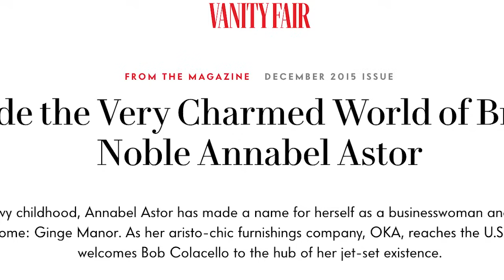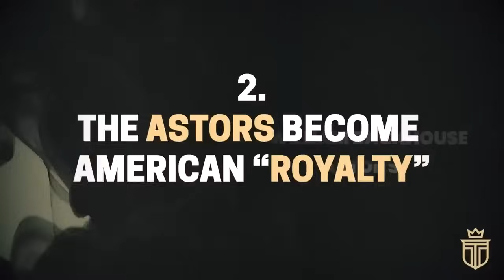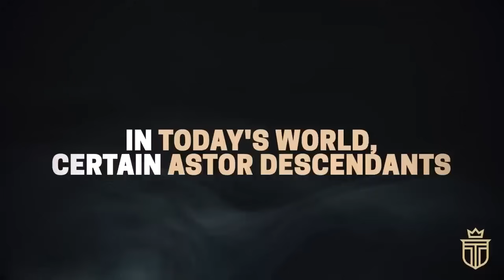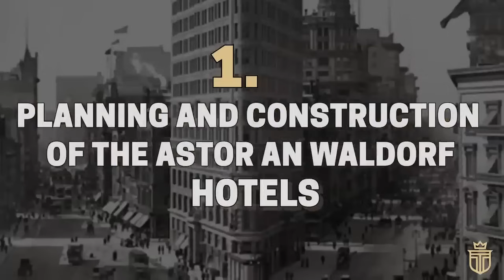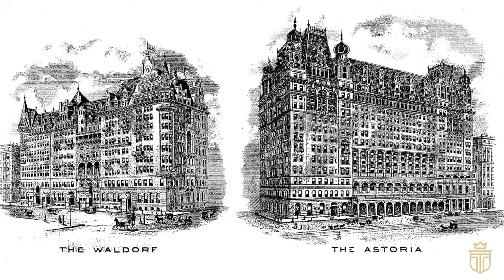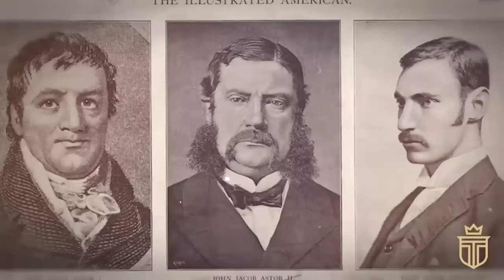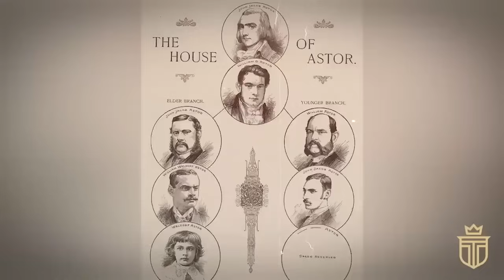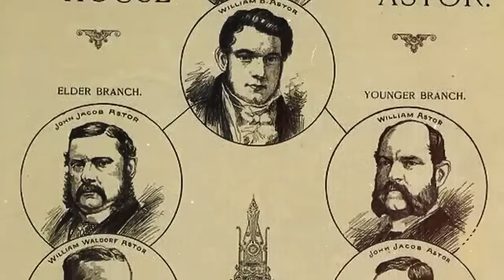Secrets of The Astor Family (Documentary)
This in-depth documentary delves into the storied legacy of the Astor family - tracing their ascent from the ambitious ventures of the early 19th century to their establishment as paragons of American aristocracy during the Gilded Age.

In an epoch marked by the rapid expansion of New York City, the Astors amassed a staggering fortune through astute real estate investments, embodying the epitome of "new money" transitioning into "old money" with unparalleled elegance.

TIMESTAMPS:
0:00 Introduction
How The Astors Went From "New Money" To "Old Money"
The Waldorf-Astoria: The Crown Jewel of The Astor Family
How The Astor Family and Mrs. Astor Created "High Society"

The narrative of the Astor family's rise from new money to old money is a captivating tale of ambition, strategic marriages, and investments that transformed their status within American society.

Initially, the Astors were seen as upstarts, newcomers to the wealth scene with ambition and drive but lacking the social pedigree that established families boasted.

However, through a series of shrewd maneuvers, strategic real estate investments, and keen business acumen, they managed to amass a fortune that rivaled, and eventually surpassed, those of the old guard.

John Jacob Astor, the family patriarch, laid the foundation of this empire in the early 19th century by investing in the burgeoning New York real estate market.

His vision was clear: as New York City grew, so too would the value of land, making real estate the cornerstone of the Astor family's wealth and influence.

As their wealth grew, so did their social standing.

The Astors leveraged their economic power to secure marriages into old money families, further solidifying their position within the upper echelons of society.

They became patrons of the arts and philanthropy, contributing to the cultural development of the city and embedding themselves in the social fabric of the elite.

The Waldorf Astoria stands as a monument to the Astor family's grandeur and their impact on New York's landscape.

The hotel's origins trace back to a family feud that resulted in the construction of two rival hotels, the Waldorf and the Astoria, which eventually merged into the iconic establishment known today.

The Astors' vision for the hotel was more than just a business venture; it was a statement of their wealth, influence, and taste.

The Waldorf Astoria became a gathering place for the elite, a symbol of luxury, and a testament to the Astor family's prominence in real estate and beyond.

Beyond their business successes, the Astors played a pivotal role in shaping the concept of "High Society" in America.

Caroline Schermerhorn Astor, known as Mrs. Astor, was instrumental in this regard. She epitomized the social aspirations of the era and was the gatekeeper of New York's elite, deciding who was "in" and who was "out."

Under her influence, the Astors hosted lavish balls and gatherings, setting standards for social conduct and opulence.

The establishment of the "Four Hundred," a list curated by Mrs. Astor denoting the who's who of American society, solidified the Astors' place at the apex of social hierarchy.

The Astor family's journey from new money to old money is a narrative of ambition, strategic alliances, and a deep understanding of the power of social status.

Through their real estate ventures, notably the Waldorf Astoria, and their shaping of social norms and elite society, the Astors not only cemented their legacy but also influenced the cultural and social landscape of America.

Their story is a fascinating exploration of how wealth, combined with social acumen, can forge a lasting dynasty.